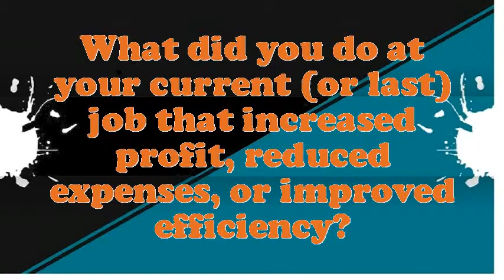Front Desk Manager Accommodation Services interview questions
Interview Questions for Front Desk Manager Accommodation Services.What are you doing if you worked as an Front Desk Manager Accommodation Services?What is most significant to you in an Executive Front Desk Manager Accommodation Services position?Illustrate few exemplars of companionship as an Front Desk Manager Accommodation Services.What achievements have you gained working as an expertise Front Desk Manager Accommodation Services?Why do you think you are eligible for the position of Front Desk Manager Accommodation Services?